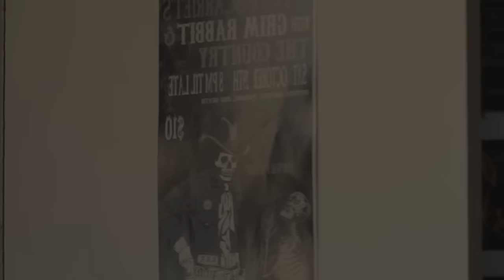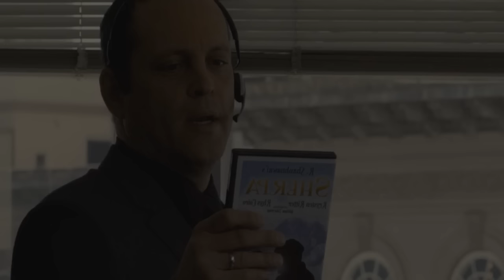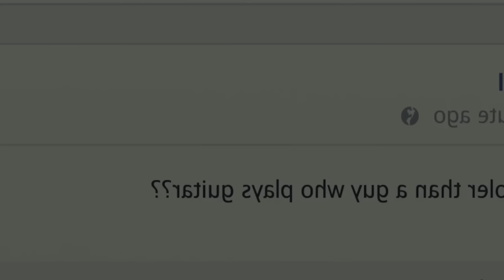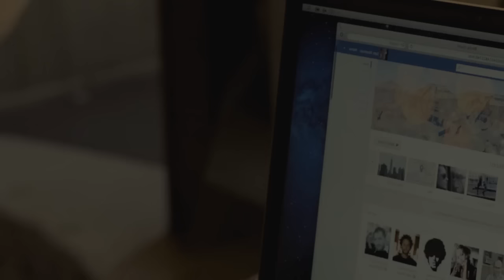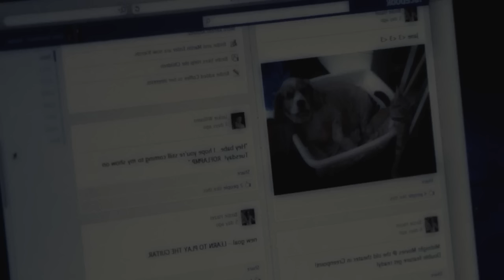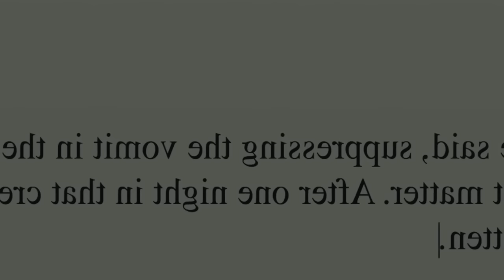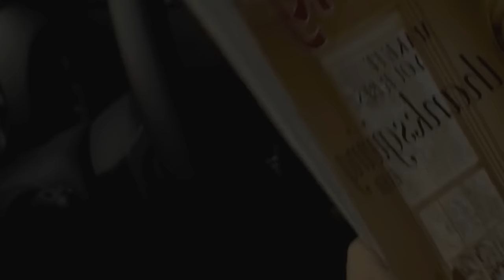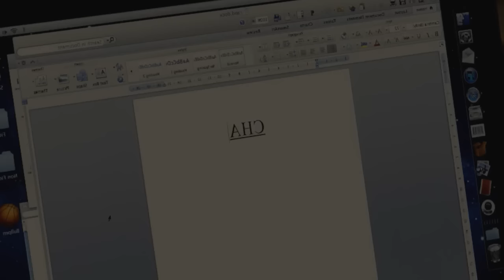A Case of You 2013【HD】✪✪✪ Justin Long, Keir O'Donnell, Evan Rachel Wood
A Case of You 2013 Full Movie 【HD】✪✪✪
Justin Long, Keir O'Donnell, Evan Rachel Wood